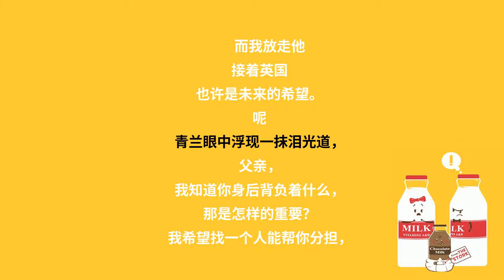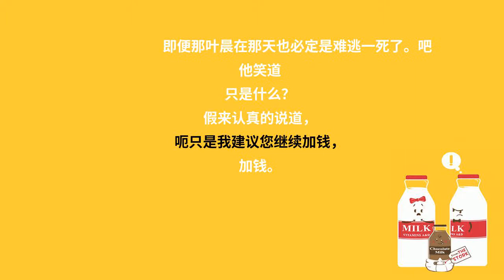第2739集 继续加钱